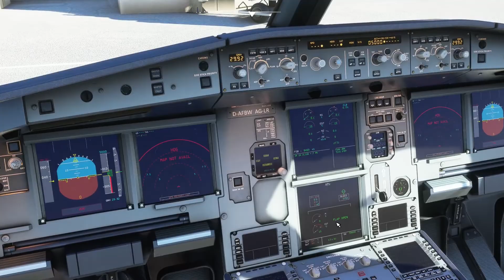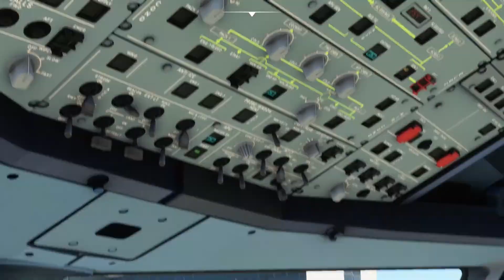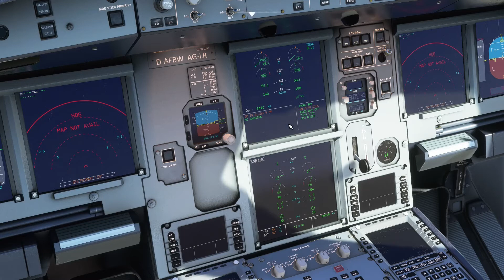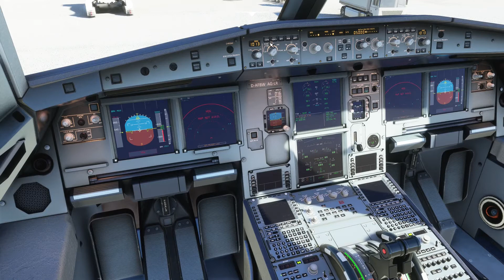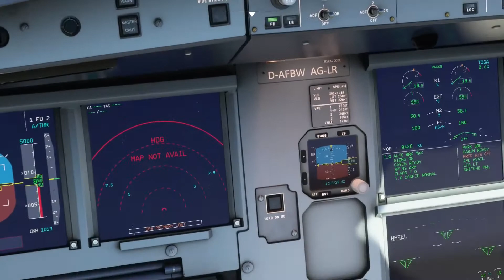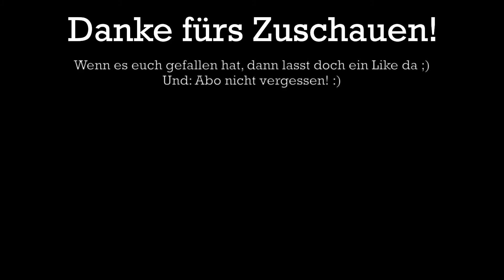MSFS 2020 | Airbus A320neo von Cold and Dark zum Start Engine | Tutorial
In diesem Video zeige ich euch wie man den Airbus A320neo von
Cold and Dark startet
bis zum Taxiing (Rolling).